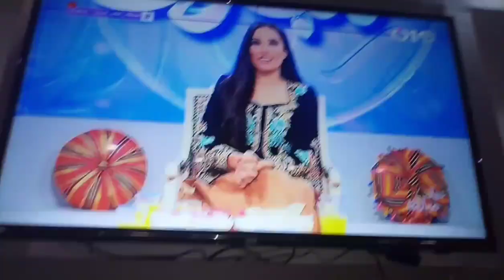كيف قضيت العيد في البيت ❤✨ | اجواء عيد الفطر في الحجر المنزلي 2020 🌈 عيدكم مبارك 🙏💙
مرحبا عسولاتي كيفكم انشاء الله تمام 🙏❤✨ عيدكم مبارك كل سنة وانتو طيبين و ينعاد عليكم بالصحة والعافية و الهناء... 😍 بحبكم كتيير 😘

بشووفكم 😍😘

انستغرام : Douaa._.rania

See you 😍